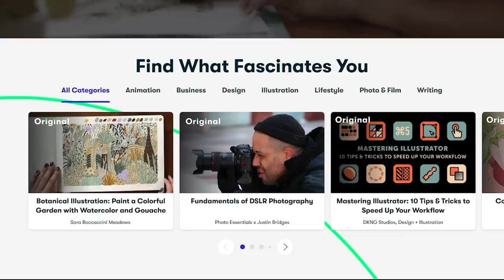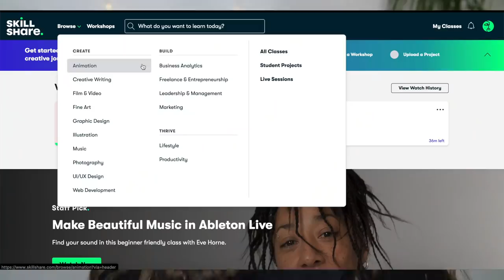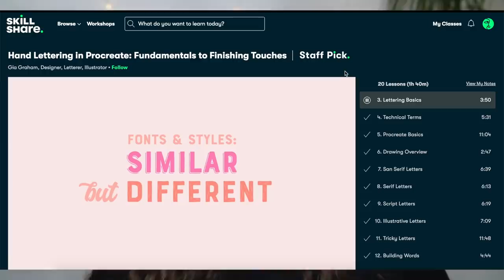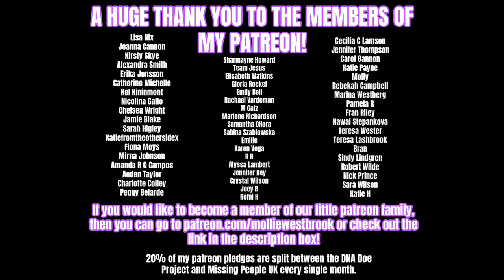ABDUCTED IN THE MIDDLE OF THE NIGHT?